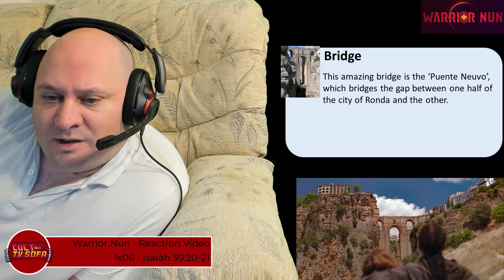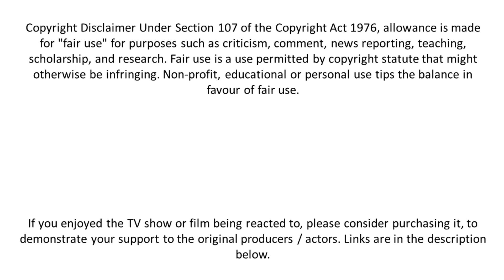Warrior Nun Reaction - Warrior Nun - 1x06 - Isaiah 30:20-21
This is a reaction video for the 6th episode of Season 1 of Warrior Nun called Isaiah 30:20-21.

If you enjoyed this Warrior Nun reaction, please make sure you check out the series on Netflix.